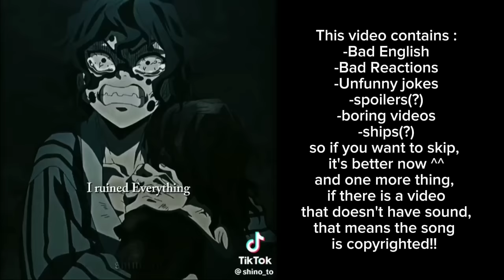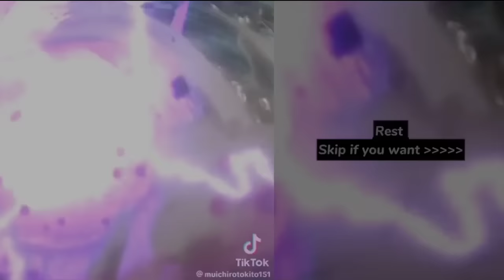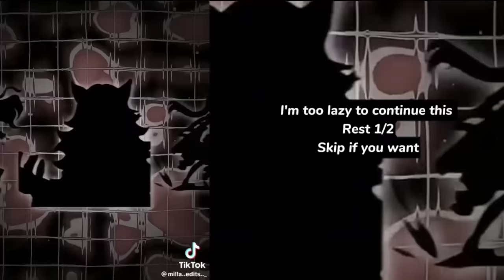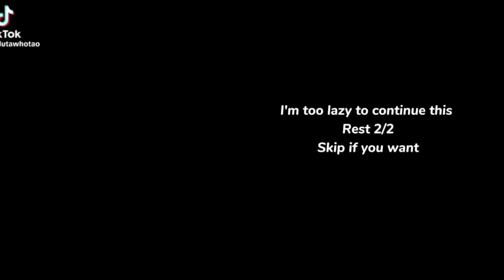[🍡] Past Hashira react to °Nezuko Kamado° ||Kimetsu No Yaiba [English + Indonesia] [Request]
Character used :

[🍡].Sanemi shinazugawa
[🍡].Giyu Tomioka
[🍡].Muichiro Tokito
[🍡].Obanai iguro
[🍡].Rengoku Kyojuro
[🍡].Mitsuri kanroji
[🍡].Tengen uzui
[🍡].Shinobu kocho